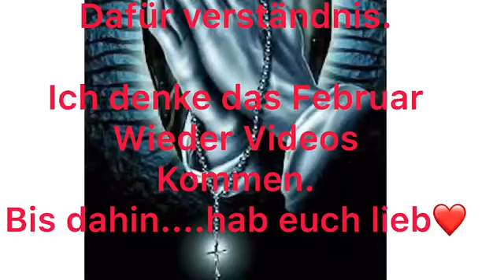INFO an meine ABONNENTEN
Hallo
Ihr Lieben
Sorry das zur Zeit keine Videos kommen... Es gab an Heiligabend ein Trauerfall in der Familie... denke Februar wird es wieder Videos von mir geben. glg Tina